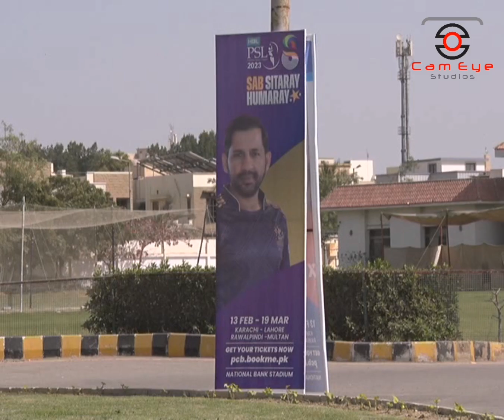PSL8 | National Stadium Karachi | Final Preparation